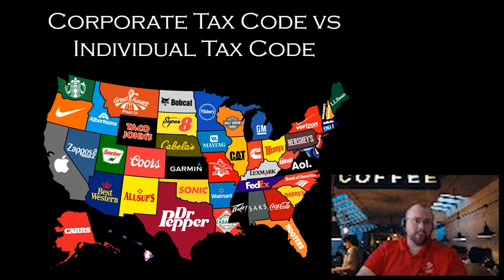What's the Difference Between the Corporate and Individual Tax Codes?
Why would you use a corporation with your LLC? What are the benefits? This is a common question I receive from clients. The answer is simple: corporations (whether C-corps or S-corps) have a different tax code than individuals.

We’re all familiar with the individual tax code: take what you earn, subtract taxes, then spend what’s left. For corporations, however, the tax code is flipped: take what you earn, subtract spending, then pay tax on what’s left.

*~ Claim Your FREE 45 minute Investment Strategy Session to receive business planning tips and a clear investment strategy

Carl speaks across the country to educate small business owners on the tools available for their investments from legal and tax perspectives.

Discover Upcoming Events where and learn about the latest Tax, Real Estate, and Stock Strategies

VISIT Anderson Business Advisors for solid financial strategies, tips, articles and workshops to help you grow and prosper.

About Anderson Advisors

Anderson Advisors is a business planning and asset preservation consulting firm that provides high-quality services, education and resources to high-networth individuals, families, trusts, real estate investors, stock traders and business owners.

Serving clients since 1997, Anderson Advisors is growing at a phenomenal rate and we owe this success to our people, services and clients.